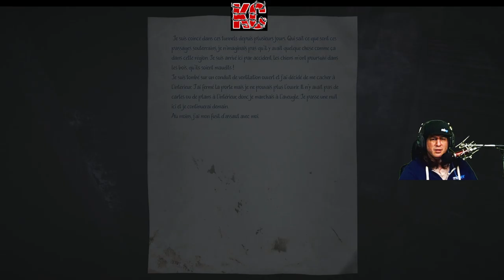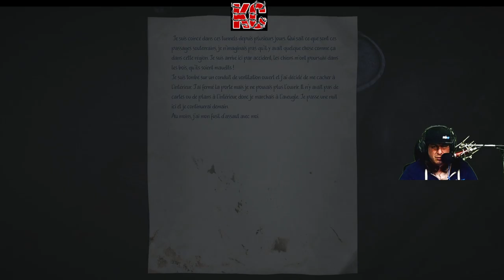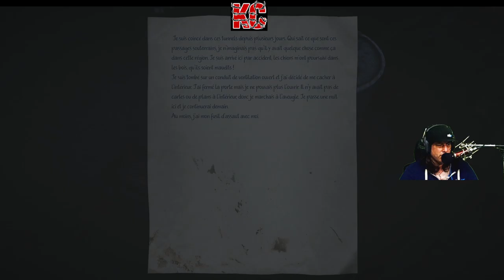35MM Live Gameplay Épisode 04 Fr Karibou Canadien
L'histoire post-apocalyptique de deux voyageurs qui se lancent dans un long voyage à travers des contrées abandonnées après une pandémie. Cette catastrophe a décimé une grande partie de la population mondiale, les infrastructures se sont effondrées, et la vie telle qu'on la connaissait n'est plus qu'un souvenir. Le temps où l'humain adaptait son environnement pour son bénéfice est révolu et maintenant, pour survivre, c'est lui qui devra s'adapter. Vous devrez incarner un personnage dont le chemin traverse des villes désertes de Russie, les champs et les forêts de ce vaste pays, et même une installation souterraine secrète. Qui sommes-nous, d'où venons-nous et où allons-nous ? Nous n'aurons la chance de le savoir qu'à la fin !

Cette histoire d'aventure vous permettra d'explorer de manière détaillée un certain nombre de lieux intéressants regorgeant d'objets et de secrets dans une Russie post-apocalyptique. Au cours de votre voyage, vous collecterez des fournitures, de la nourriture, des piles ou batteries, et des armes, résoudrez des quêtes, et ferez progresser le scénario qui peut mener à plusieurs fins différentes en fonction de vos actions.